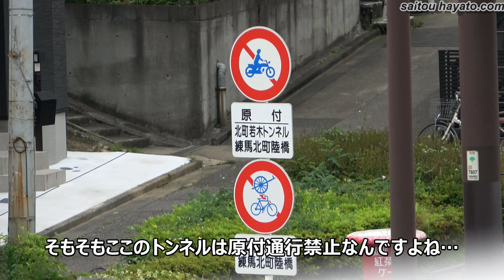【白バイ温情の取締り！！！】一般道を赤キップ寸前の29キロ超過で走っていたスーパーカブが交通機動隊に速度違反で検挙された一部始終！！！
白バイによる速度違反取締り。最高30キロしか速度を出してはいけない原付であろうことか赤キップ寸前の29キロ超過で走っていたスーパーカブが交通機動隊に検挙された一部始終。そもそもここの道路は原付通行禁止。

↓100万回再生越えのオススメ動画↓
【停止係の警察官を吹き飛ばす勢いで速度違反車が逃走！！！】こんな悪質ドライバーは警察官に対する公務執行妨害で逮捕してほしいと思った最高速度違反の取締り！！！

踏切出口の一通を逆走・殺人事件発生でパトカー・覆面が緊急走行・薬物所持で現行犯逮捕・自動車警ら隊が容疑者を連行・強引な割り込みにクラクション・金魚のフン走行

当て逃げ容疑車両と容疑者連行・ゾロ目ナンバーのレクサスが歩行者妨害で捕まる瞬間・通行禁止道路に進入したタクシーに交通機動隊がまさかの神対応・白バイの目の前で一時停止ノーブレーキ・史上初の首都高通行止め

特別救助隊の緊迫感がエグい！白バイ・パトカー・交通機動隊・消防車・救急などが続々集結した火災発生直後の現場！

芸術的で美しい白バイのスピード取締り！！！フル加速であっという間に背後にピタリ！！！交通機動隊に誘導されながら遥か彼方のサイン会場へ！！！

ノーブレーキで一時停止を突破しようとしたレクサス運転手に対して警察官から停止命令の瞬間

停止線を越えた瞬間、怒りを露わにするパトカーが痺れるくらい格好良い

パトカーの目前で一時停止をノーブレーキで無視したヴェルファイアの気持ち良いくらいの結末

これコントだろ!!パトカーの殺気に気付いた車が恐怖の余り後ずさり!!結果、違反免除になった嘘のような本当の瞬間

ネズミ捕り（スピード違反・速度超過）取締りの瞬間１０連発！停止命令から流れるようなサイン会場誘導編！

白バイ緊急走行の瞬間１０連発！！！スピード違反・シートベルト装着義務違反・二段階右折無視・信号無視・進路変更禁止違反編！！！Japanese Motorcycle police

警察官による取締り検挙の瞬間１０連発！逃走・注意され即断念・ルールを守らない某TV局カメラマン強制排除・一時停止無視・車線変更禁止違反・信号無視・良心的なお巡りさん編！

白バイの凄い加速と躍動感!!交通機動隊が信号無視の違反車を猛追跡!!急いでいても会釈を忘れない神対応!!Japanese Motorcycle police

S550の横で白バイ並走！！！スピード違反のベンツが速度超過で交通機動隊に検挙される瞬間！！！

傍若無人なプリウス高齢ドライバーの違反を目の当たりにした白バイ!!!交通機動隊が白バイ２台で取り締まり検挙する瞬間

【ドライブレコーダー】白バイの目の前で信号無視したプリウスの運転手が交通機動隊に検挙される瞬間！Japanese Motorcycle police

白バイの甲高いサイレン音にビックリしたおじいちゃんがキレる！交通機動隊が謝り緊急走行で違反車を追跡するコントのような瞬間！ドライブレコーダー

白バイ神対応！違反しそうな対向車にマイクで警告＆交通機動隊が何度も注意するも無視し続けた違反車に怒りの緊急走行炸裂！白バイ隊員フォーカス編！Motorcycle police

「あっ行っちゃえ」は白バイには通用しない！女性の交通機動隊に信号無視で捕まる違反車！Japanese Motorcycle police

圧倒的な格好良さ！！！白バイ２台が同時に緊急走行！！！交通機動隊が一瞬で遥か彼方へ！！！

覆面パトカーの目の前をノーブレーキで信号無視した群馬ドライバーが交通機動隊に検挙された瞬間！ゼロクラウン Japanese Police Car

白バイの取締りを撮影中に緊急走行で通りかかった覆面パトカー（機動捜査隊）！格好良すぎる私服刑事さんのマイクパフォーマンスと制止のコンビネーション

逃げるバイクに覆面パトカーが本気モードの緊急走行！結果は逃げられリベンジで水戸ナンバーのレンタカーを検挙する交通機動隊！切り替えの早さに脱帽です

↓200万回再生越えのオススメ動画↓
前輪がグニャリと変形したヤバい巻き込み事故現場に特別救助隊が緊急走行でパトカー・白バイ・指揮車・消防車・警察官が続々集結！交通整理中に一般車逆走

このシーンにはいつも心打たれる！渋滞の中、多くの人の協力を得て救急車が走る！献血供給事業団も緊急走行！

白バイ・覆面・パトカー・ドラレコ・決定的瞬間１０連発！！！緊急走行・逮捕・容疑者連行・コント・右直事故・神回避・高齢ドライバー・傍若無人プリウス・交通機動隊・超危険運転・積荷の一斗缶崩落編！！！

運転手さんダメダメ！白バイの目の前で赤信号の交差点に信号無視で進入し立ち往生してしまった高齢ドライバーを叱る交通機動隊！Police motorcycle of Japan

薬物使用で逮捕か！？遊撃特別警ら隊が職質した不審な女を警察官と刑事が取り囲む!!ポンプ発見か！？覆面パトカーが緊急走行!!最後はパトカーに囲まれ連行される不審車

パトカーが目の前に居ても後には引けないからそのまま違反して捕まっちゃうダイハツ・ミライース検挙の瞬間！パトカーが完全にキレます・・・

↓500万回再生越えのオススメ動画↓
一時停止無視と歩行者妨害のバイクがパトカーに捕まる気持ち良い瞬間

↓900万回再生越えのオススメ動画↓
頭がイカれてるとしか思えない危険極まりない運転を白バイの目の前でした悪質な違反車に交通機動隊が怒りの緊急走行で即追跡！即検挙！Japanese Motorcycle police

↓最近のオススメ動画↓
【歩行者妨害を監視する交機の目の前で交通事故発生の瞬間！！！】覆面パトカーが秒で駆け付ける！！！女性白バイ隊員が渋滞に嵌った救急車を的確な誘導で救出！！！

【大型トラックが突っ込み消防施設物破壊！】電光掲示板と緊急車両出入口看板が無残な姿に…道路は超大渋滞！

まさかそっちから逃走か！？覆面パトカー激走！逃げる素振りを見せたスクーターに警察官が誘導棒を振り上げ臨戦態勢！ハイビームを浴びせ反抗的な態度と荒々しい運転のアルファードに騒然！車間距離が近すぎる

【警察官と救急隊の目の前で堂々と歩道に向けて立ち小便！】タクシー後部座席で起きない泥酔客に救急・消防・パトカーまでもが緊急走行で応援に駆け付けた軽犯罪法違反の瞬間！

速度超過で捕まった違反車を優先し一般車両に停止命令！死亡事故を起こす危険行為で次々に検挙される速度違反車！相当スピード出してる自覚があったのか自らサイン会場に入ろうとするドライバー

もはやハリウッド映画！完全通行止めの交差点でバイデン大統領のビーストと救急車が鉢合わせ寸前＆岸田総理大臣レクサス覆面パトカーSP車列！白バイも緊急走行で転回！

警視庁ビックイベント！シークレットサービスの警護を引き連れバイデン大統領初来日ビースト要人車列！交機白バイで首都高封鎖！

速度違反のアクア運転手に白バイ隊員からあなたはこっちのジェスチャーでサイン会場に招かれるネズミ捕りの瞬間！

覆面パトカーの聖地みたいな場所なのに二人乗りでスピード出し過ぎたバイクが交通機動隊に捕まる瞬間！速度違反で死ぬ前に検挙されて良かった～とは微塵も思ってない笑顔でした…

丸見え状態の覆面パトカー！公道で行われた一時停止の実技試験で不合格の烙印を押されたのは！？豪快に一時停止線突破でアウト！！！